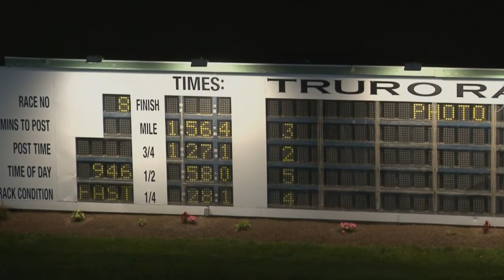Truro 2019 July 20 R0 8